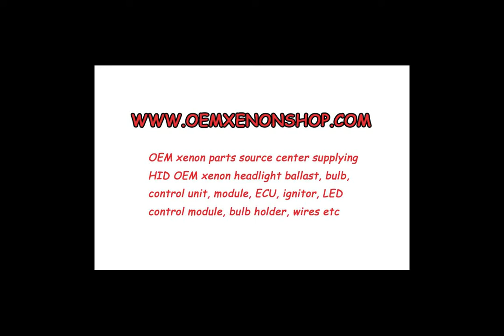2008-2012 BMW 3Series E90 E91 LCIHeadlight Xenon Ballast Control Unit Module OEM Original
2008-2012 Genuine Original Factory OEM BMW 3 Series E90 E91 LCI Bi-Xenon Headlights Headlamp HID D1S Ballast (Xenon Light Control Unit / Module / Controller / ECU / Computer / Starter / Electronic Unit / Steuergerät /Inverter )

If your BMW 3 Series E90 E91 LCI bi-xenon headlight have problems, like light failed, dipped beam not working, flickering or have any other issues, you only need to change or replacement related original xenon parts like: ballast, gas discharge bulb, igniter or wire harness, cable to repair your HID light is ok, no need to cost a lot of money to buy a whole brand new headlight assembly like the car dealer suggest.

Normally speaking, when your headlight have problem, check out the fuse first, if it’s ok, then replace the factory fit xenon control unit box ballast is ok, because from our many years experience, when the headlight not work, 90% of the problem is on the ballast.